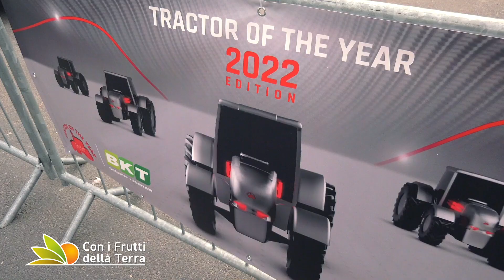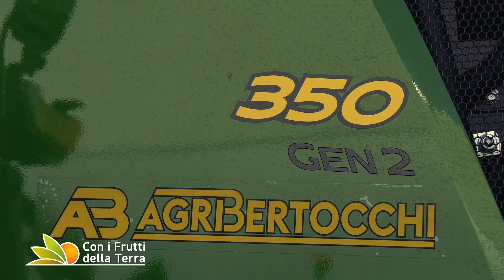EIMA 2021: incoronati i TOTY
EIMA International ha visto la premiazione del TOTY, l'atteso concorso riservato alle trattrici. 14 i mezzi in lizza per contendersi i titoli di Tractor of the Year 2022, Best Utility e  Best of Specialized ai quali si è aggiunto il Sustainable TOTY. Vediamo insieme chi se li è aggiudicati.